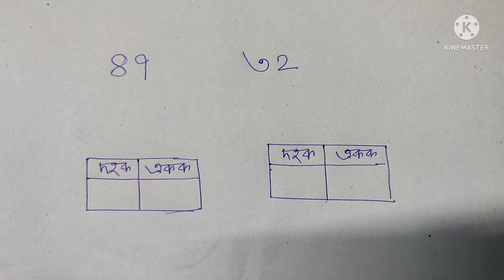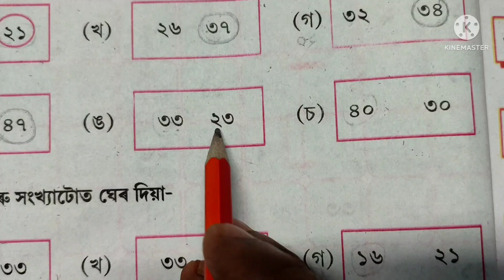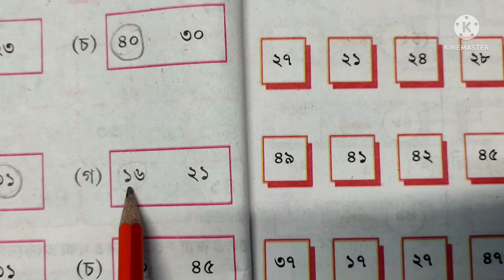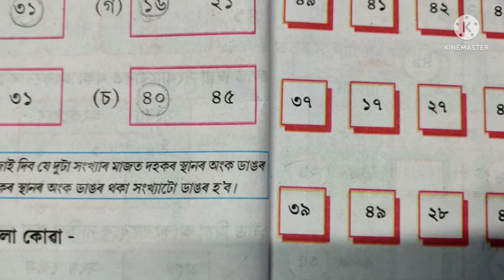CLASS-2 MATHS গণিত দ্বিতীয় শ্ৰেণী পাঠ-২, PAGE NO. 22 ৰ সমাধান (সৰু, ডাঙৰ সংখ্যা নিৰ্ণয়) (SCERT,ASSAM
CLASS-2 MATHS গণিত দ্বিতীয় শ্ৰেণী পাঠ-২, PAGE NO. 22 ৰ সমাধান (সৰু, ডাঙৰ সংখ্যা নিৰ্ণয়) (SCERT,ASSAM) সহজ সৰল আলোচনা